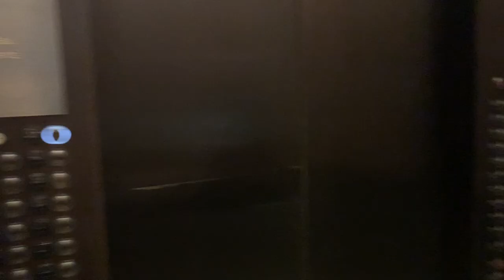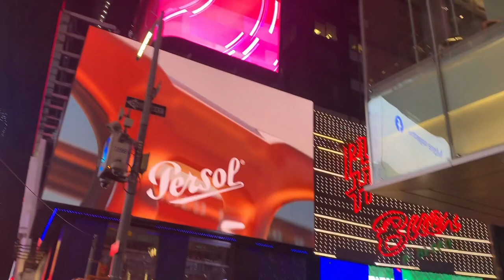Влог Нью Йорк🇺🇸 Город - мечта? Часть 1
Путешествуем в Нью Йорк перед Рождеством 💕
Скорее всего в этом видео вы увидите этот город немного с другой стороны😀

Использованные композиции: 1. Title: Gladsome by Vishmak & JayJen

2. NYC (Frank Sinatra Sample)by Dyalla

4. Scandinavianz- Vacation (Vlog) D-L by Scandinavianz

Type of music: R&B & Soul
Mood: Happiness

8. Track: LAKEY INSPIRED - Better Days

10. Song: Joakim Karud - Dreams

10. Track: Love Me Harder by Niwel